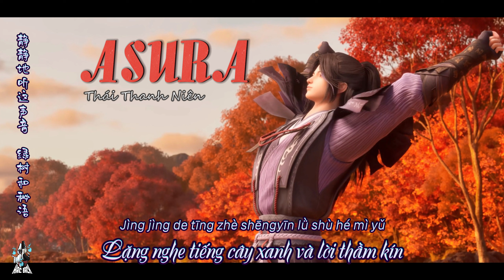[Vietsub + Pinyin] Tình Ca Asura - Thái Thanh Niên || 阿苏拉则 – 蔡青年 ( Ost Thương Nguyên Đồ )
Vĩnh biệt em Mai Nguyên Tri :(((
vừa đẹp trai, vừa khỏe mà sao em đi sớm quá